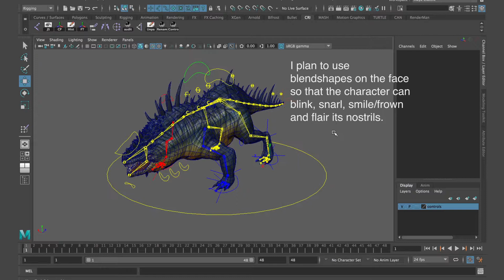Portfolio 5 Milestone 1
Rig by Briana Taylor
Model by Jae Kyung Ahn

This is a test bind and a plan for the next milestone.